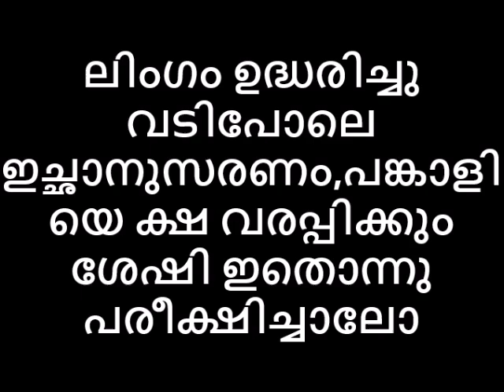ലിംഗം ഉദ്ധരിച്ചു വടിപോലെ ഇച്ഛാനുസരണം ,പങ്കാളിയെ ക്ഷ വരപ്പിക്കും ശേഷി ഇതൊന്നു പരീക്ഷിച്ചാലോ😍😜